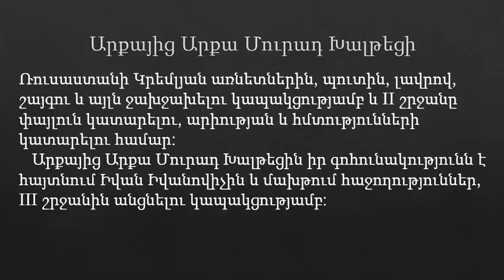Ճշգրիտ տվյալներ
Ոտքի Հայ ԱԶԳ
Քո ապագան լավն է լինելու: Ոտքի